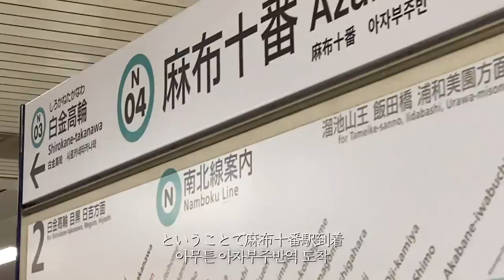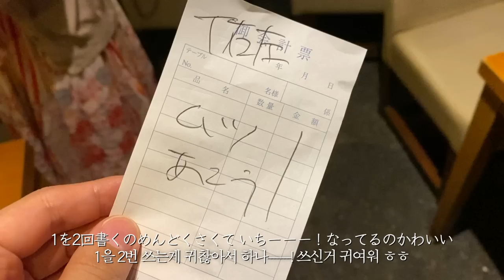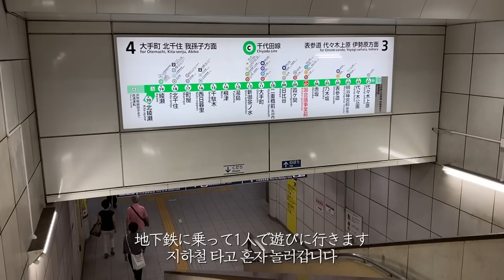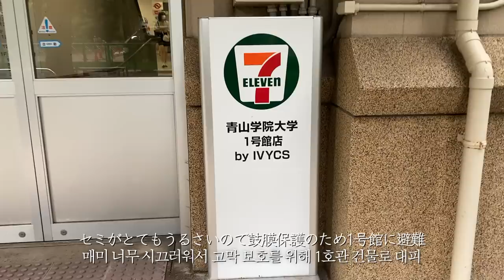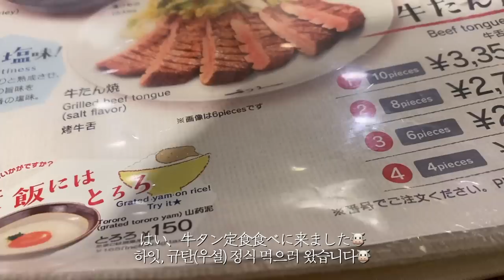日本Vlog🇯🇵母とランチ&母校の大学訪問&散歩🚶‍♂️ -日本帰省日記 Part7- (東京,麻布十番,表参道,渋谷,宮下公園,青山学院,グルメ)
変わるもの、変わらないもの
新しい発見、思い出との再会
エモ楽しかった東京帰省 in Aug. 2020🗼

【動画に出てくる場所/영상에 나오는 장소들】
📍麻布十番駅/아자부주반역
📍渋谷スクランブル交差点/시부야 스크램블 교차로
📍牛タン定食/규탄(우설) 정식 - 牛たん炭焼 利久 渋谷ヒカリエ店
📍展望スペース/전망대 - 渋谷ヒカリエ スカイロビー

Taken with my iPhone 11Pro and edited with Final Cut Pro